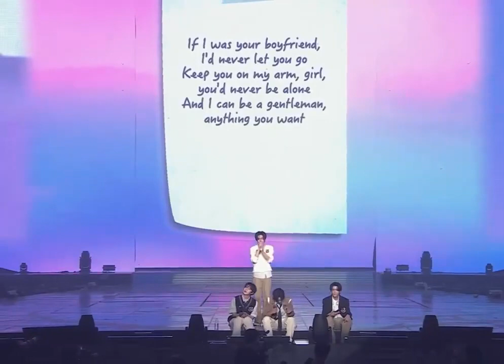BOYFRIEND (song cover) by Sunghoon @FateplusinSeoul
SUB POR: ENHYPEN Sub Español ♥️

Este video no nos pertenece. Todos los créditos a su creador original.

(NO RESUBIR/NI SACAR SUBTITULOS)